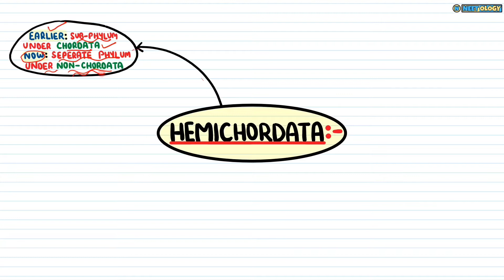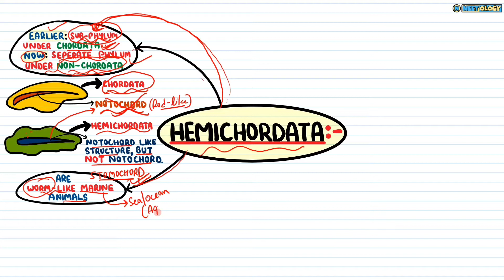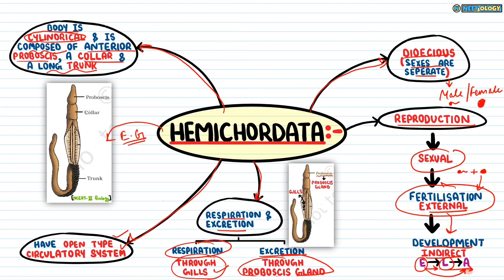Animal Kingdom| Lec 11- Phylum: Hemichordata| Class 11| NEET| Neetology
💡Hemichordata phylum consists of a small group of worm-like marine animals with organ-system level of organisation. They are bilaterally symmetrical, triploblastic and coelomate animals. The body is cylindrical and is composed of an anterior proboscis, a collar and a long trunk.

In this video lecture, we will learn about- Phylum: Hemichordata.🤓

See you in the next lecture of Animal Kingdom👋🏻
Take care😇